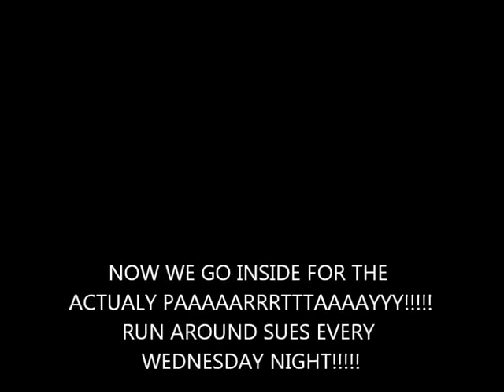KIP ENTERTAINMENT PRE GAME BEFORE RUN AROUND SUES!!!!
A-1 THE SUPER GROUP